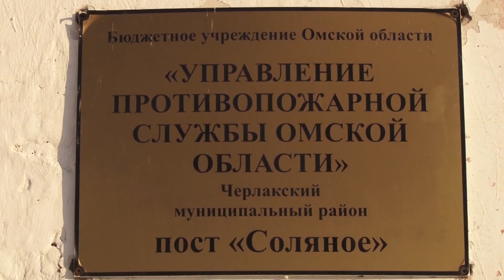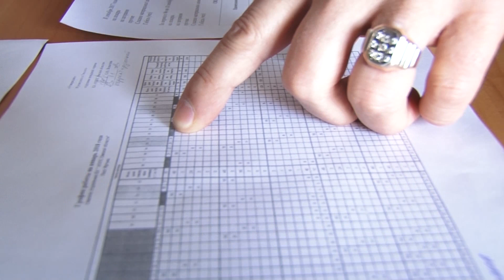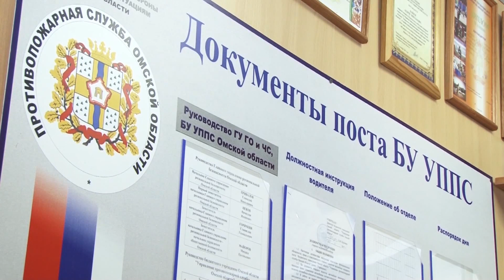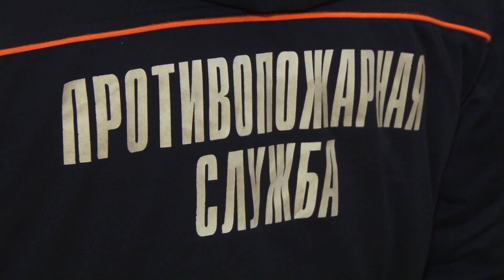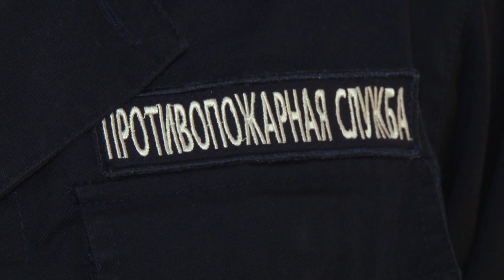Хроника дня. Не по графику - не гореть. 15.01.2018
Гореть нельзя - пожарные не работают. В Омской области разгорается скандал. Пожарные посты, которые находятся в деревнях, перешли работу по новому графику.